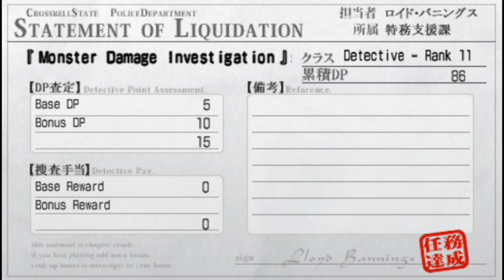Legend of Heroes: Trails to Zero - Part 14 Mainz (Chapter End)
The first chapter draws to an end here as we solve the mystery of what is going on exactly.  Upon first arriving in town, I will talk to everyone as per usual, and then we will get the events going where Lloyd plays detective to figure out who we have to beat down.  The fights themselves aren't too bad, but you can definitely see how the AT delay stuff can be abused here as one of the fights Randy is delayed for an eternity.

Anyway, with this case cracked, even more opportunities will await us in the next chapter.